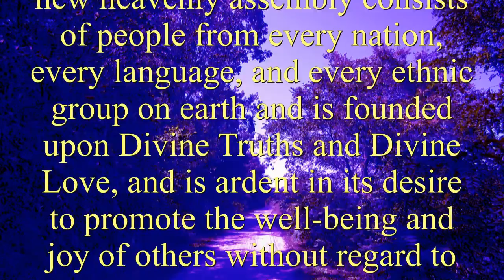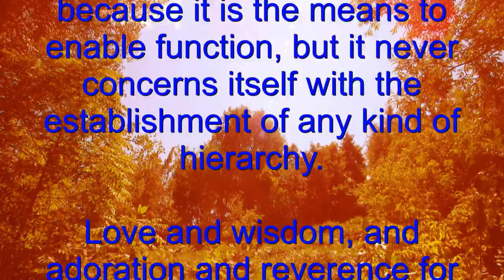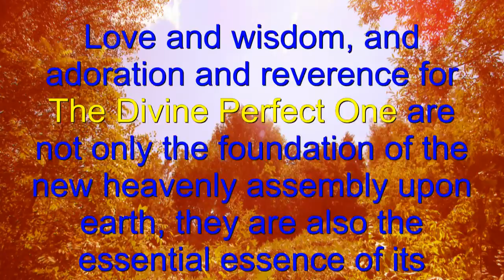Separation: New from Old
The separation of the new from the old. An HD video.